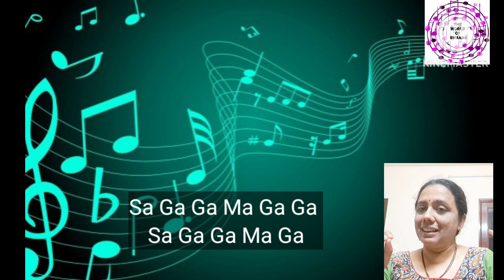Anuraagava Kalisalu- Kaatera Song Notations Tutorial (Carnatic notes)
Anuragava Kalisalu- Kaatera Song Notations Tutorial (Carnatic notes)

Sa
Ri2
Ga3
Ma1
Pa
Dha1(anya)
Dha2
Ni3

To understand the above Swara sthanas pls check the description box of the video link given below